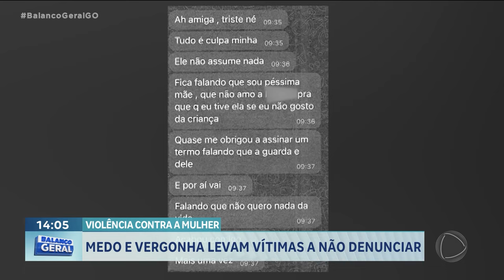VIOLÊNCIA CONTRA A MULHER: MEDO E VERGONHA LEVAM VÍTIMAS A NÃO DENUNCIAR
O CASO DA MULHER AGREDIDA E MORTA PELO COMPANHEIRO FISICULTURISTA - REACENDE O DEBATE SOBRE A IMPORTÂNCIA DA DENÚNCIA. POR MEDO OU VERGONHA, MUITAS DAS VÍTIMAS NÃO PRESTAM QUEIXA À POLÍCIA, ALIMENTANDO - ASSIM - O CICLO DA VIOLÊNCIA. MAS HOJE, ESSA TRISTE REALIDADE PODE TER UM UM PONTO FINAL, GARANTINDO A SEGURANÇA DA MULHER.